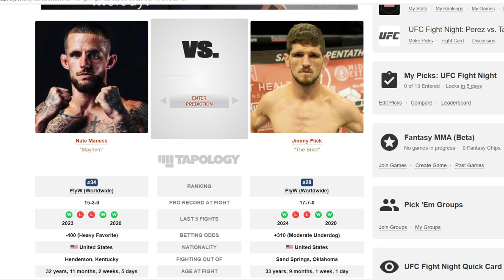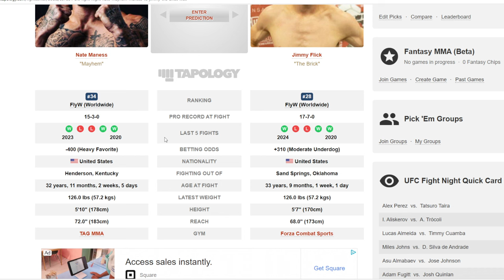Nate Maness vs Jimmy Flick